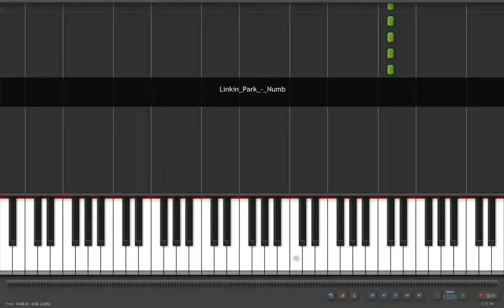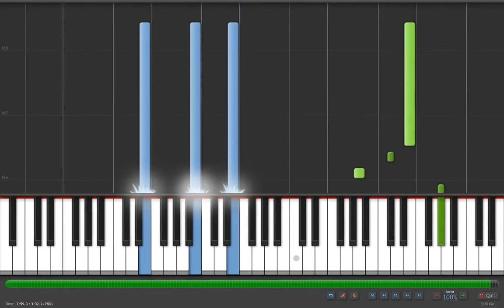Linkin Park - Numb - Version Piano - Tutorial